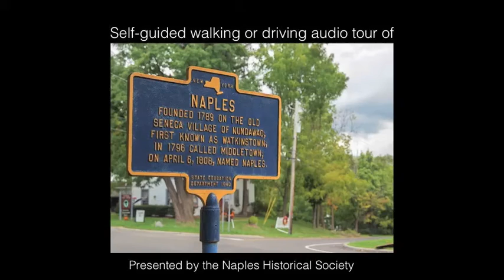13 Railroad Station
13-Railroad Station
Academy St./West Ave.
The first train to arrive at the station from the Middlesex Valley Railroad was from Stanley, NY, on August 28, 1892.  The railroad was purchased by the Lehigh Valley Railroad  on December 1, 1895.  Naples was the end of the Lehigh Valley line, so the engineers had to turn the engines around in order to make the return  trip.  The last train run was in the Fall of 1970.